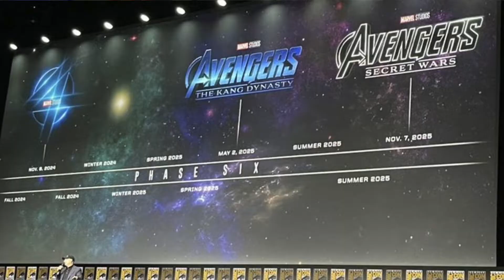Everything Rumored and to be Expected at D23Expo! (Marvel Studios)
0:00 - Intro
0:34 - WonderMan
0:45 - Fantastic Four
1:25 - Thunderbolts
1:54 - Werewolf By Night
2:01 - Deadpool 3
2:16 - Phase 6 Films
2:40 - World War Hulk?
3:05 - Footage of The Marvels, Ant-Man, BlackPanther
3:16 - Outro